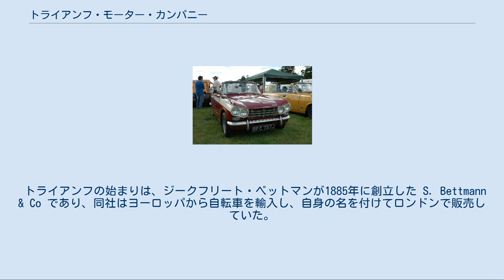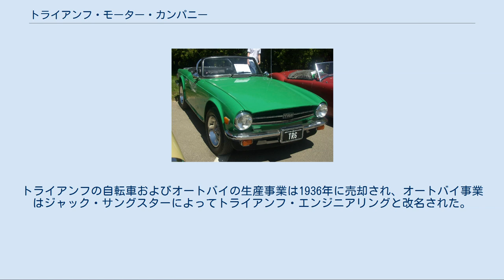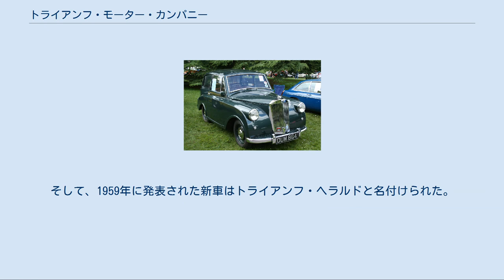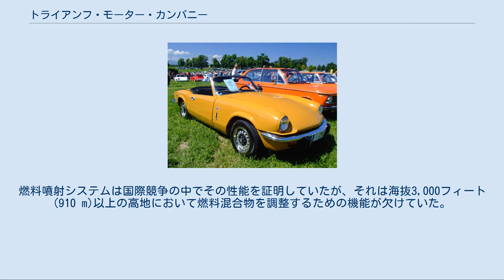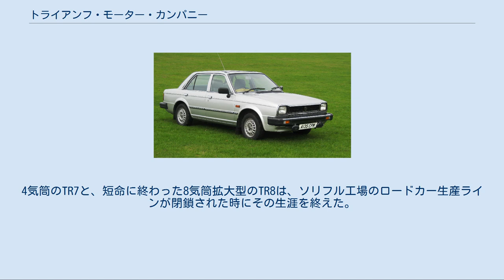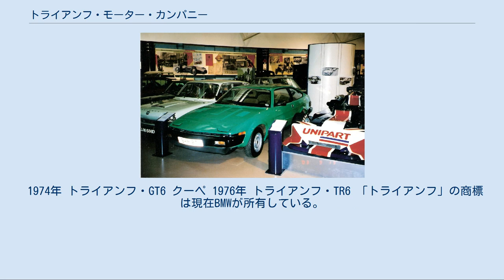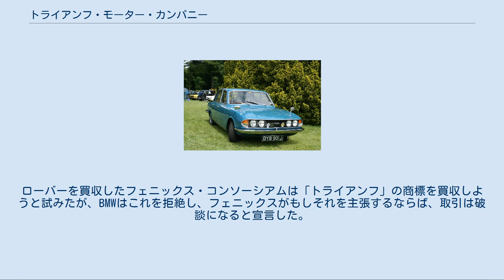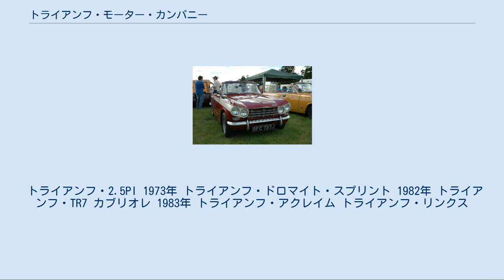トライアンフ・モーター・カンパニー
トライアンフ・モーター・カンパニー（Triumph Motor Company）は、イギリスにかつて存在した自動車メーカーおよびブランド。
現在「トライアンフ」の商標はBMWが所有している。
 トライアンフの始まりは、ジークフリート・ベットマンが1885年に創立した S. Bettmann & Co であり、同社はヨーロッパから自転車を輸入し、自身の名を付けてロンドンで販売していた。
「トライアンフ」の商標は翌年に定められ、1887年にベットマンはパートナーのモリッツ（モーリス）シュルトと手を組んだ。
1889年に両者はコヴェントリーで自身の手による自転車の製造を始めた。
 1923年 トライアンフ・10/20 会社は1897年にトライアンフ・サイクル Co. Ltd.と改名した。
1902年にはトライアンフ・モーターサイクルがコヴェントリーのマッチパーク・ストリートに設立された。
当初彼らは他の会社から購入したエンジンを使用したが、ビジネスの成功に伴い彼らは間もなく自身でエンジンを製造し始めた。
1907年に彼らは新たな工場を建設するためにプライオリー・ストリートに面した紡績工場の建物を購入した。
第一次世界大戦の間にイギリス陸軍から550ccのモデルHが大量に注文された。
1918年までにトライアンフがイギリスで最大のオートバイメーカーとなった。
 1931年 トライアンフ・スーパー9, 4ドアツアラー 1921年、ベットマンはゼネラルマネージャーのクロード・ホルブルック（1919年入社）から説得され、ドーソン・カー・カンパニーの資産とクレイ・レーンの建物を得て、自動車の生産を始めた。
リー・フランシス設計の1.4リッターのエンジンを積んだ車はトライアンフ・10/20と名付けられ、1台売れるごとにロイヤリティが支払われた。
この車及び後継車の生産はそれほど多くなかったが、1927年に導入されたトライアンフ・スーパー7からは生産量が変化し、1934年まで多くの車両が販売された。
 1934年 トライアンフ・グロリア・シックス 1936年 トライアンフ・グロリア・サザンクロス 10.8 HP (four, 1,232 cc) 1937年 トライアンフ・ドロマイト・ロードスター 1930年に会社の名前はトライアンフ・モーター・カンパニーと変更された。
ホルブルックは市場においてより大きな自動車会社とは争うことができないと実感し、彼は高級車の生産に注力することを決め、サザンクロスとグロリアを投入した。
これらのモデルは当初コヴェントリー・クライマックスが設計し、トライアンフが製造したエンジンを搭載したが、1937年にトライアンフはドナルド・ヒーリーの設計による自身のエンジンを生産し始めた。
ヒーリーは1934年から会社の実験部長を務めていた。
 しかしながら同社は財政的な問題に遭遇した。
トライアンフの自転車およびオートバイの生産事業は1936年に売却され、オートバイ事業はジャック・サングスターによってトライアンフ・エンジニアリングと改名された。
ヒーリーはアルファロメオ・8C 2300を購入、アルファに感化され直列8気筒エンジンを搭載したトライアンフ・ドロマイトを開発した。
それは1934年に3台が生産され、その内の1台はレースでのアクシデントで破壊された。
1937年から40年にかけて生産されたドロマイトはこれらのプロトタイプとは無関係であった。
 1939年7月、トライアンフ・モーター・カンパニーに対して工場と生産設備の買収提案がなされた。
トーマス・W・ワード Ltd.が同社を買収し、ヒーリーを社長に指名した。
しかしながら第二次世界大戦の影響で車の生産は停止し、1940年にはホルブルックが購入したレーンの工場が爆撃によって完全に破壊された。
 1946年 トライアンフ・1800 ロードスター 1944年11月、トライアンフ・モーター・カンパニーの残された資産と「トライアンフ」の商標はスタンダード・モーター・カンパニーによって買収された。
同社は「トライアンフ・モーター・カンパニー・リミテッド」を子会社としてコヴェントリー郊外、カンリーのスタンダードの工場で生産を始めた。
トライアンフの新たなオーナーは1938年以降、ジャガーとその前身に...